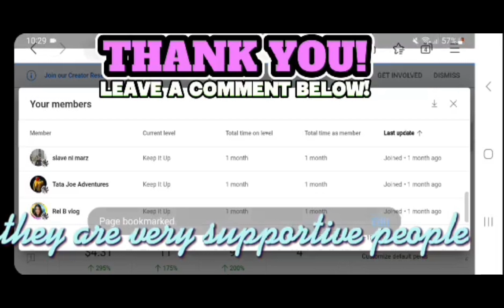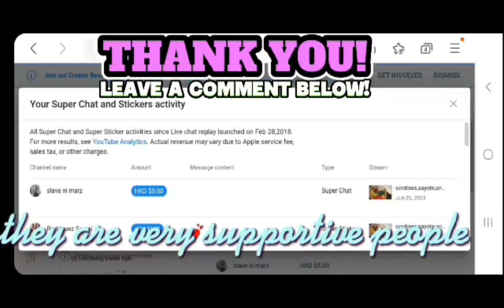bondingtime wth Church friend#kainan